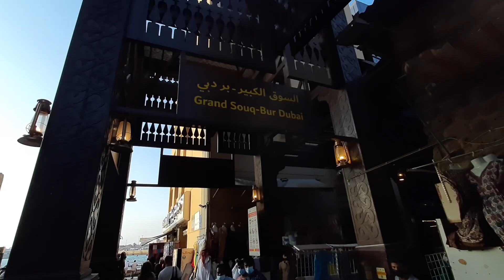Walking from Bur dubai to Al Shindagha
Al Shindagha (Arabic: الشندغة‎), sometimes spelled Al Shindagah or Al Shindaga, is a neighbourhood in the traditional centre of the city of Dubai in the United Arab Emirates.[2] From 1912 to 1958, the then ruler of Dubai, Sheikh Saeed Al Maktoum, lived in the area. His reconstructed residence in Al Shindagha is now open to the public as a museum.[3] It is bordered by the locality of Bur Dubai in the south, and by Port Rashid on the west. The Dubai Creek runs along the district's western periphery.

The Al Shindagha Tunnel serves as the northernmost connector between the localities of Bur Dubai and Deira.